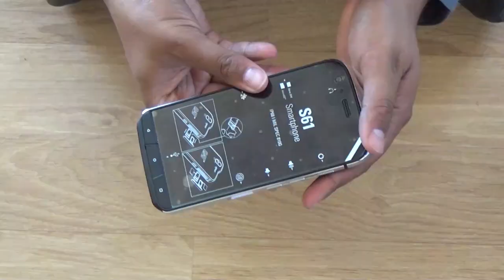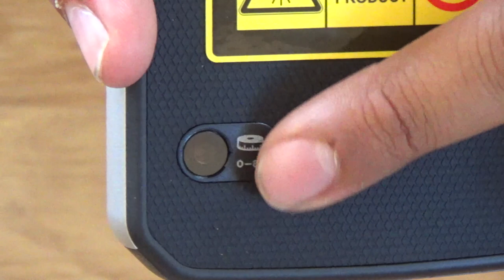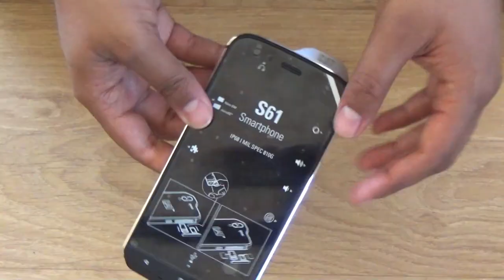Unboxing CAT S61 (Chile)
En Este Primer Unboxing del 2019, Presentamos El Smartphone Mas Reciente de Caterpillar, El CAT S61